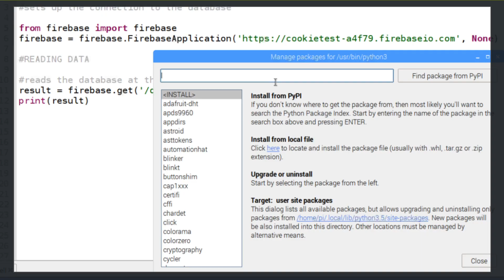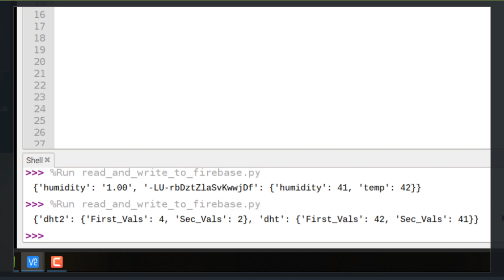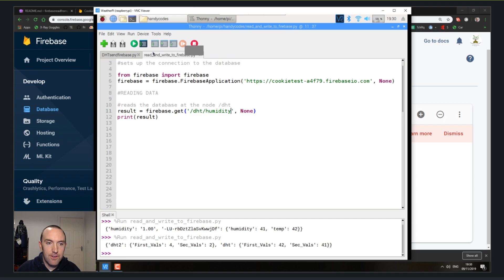Python 3 Reading from Firebase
How to get python to read data from your firebase

WATCH OUT! Python 3.7 doesn't yet work with python-firebase as they've added a keyword that breaks it. You may need to use python 3.4 or older now.